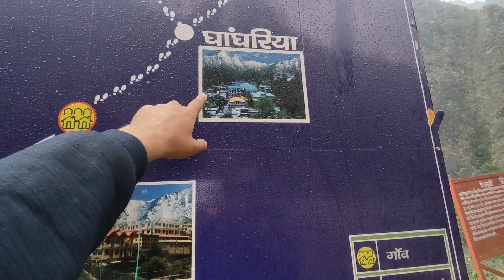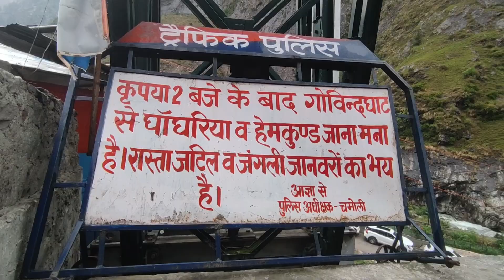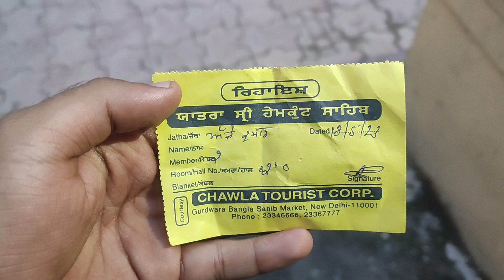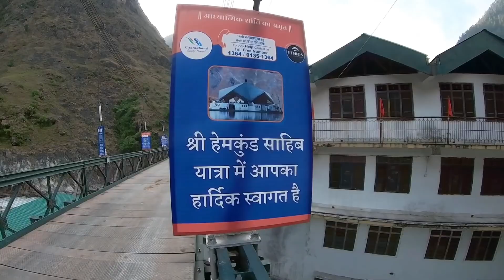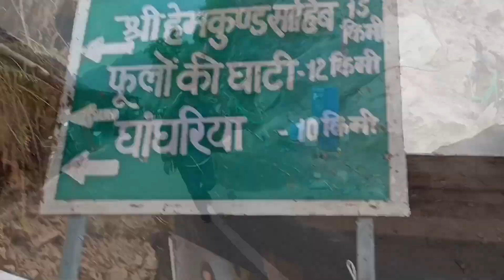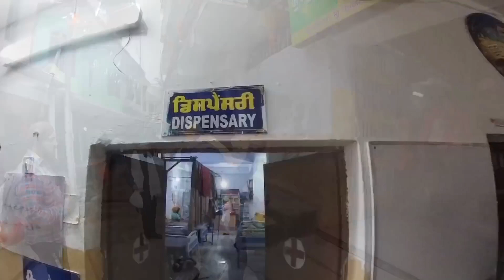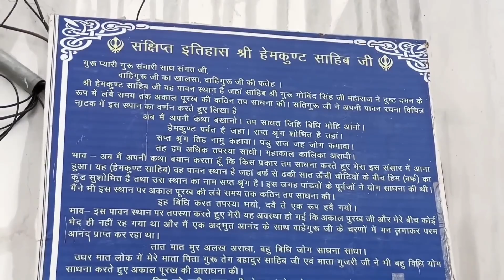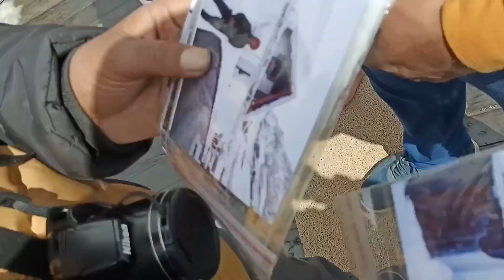Hemkund sahib yatra 2023 - hemkund sahib yatra 2023 full details | Govind ghat to shri hemkund sahib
Hemkund sahib yatra 2023 is a 2 day trek ( first day govind ghat to govind dham ( ghangaria ) which is of 13 kilometers distance and 2nd day govind dham to sri hemkund sahib 5 kilometer ). This is part 1 of my trek journey to sri hemkund sahib 2023 where i have shared my journey from govind ghat to hemkund sahib.
Gurudwara sri hemkund sahib is related to sri guru gobind singh ji ( 10th guru of sikhs ) at a height of 4633 meters ( 15200 feet ) and is also the highest gurudwara in the world. It is believed that sri guru gobind singh ji spent 10 years in meditation here.

In this video, i have shared all information related to hemkund sahib yatra 2023 journey cost , where to stay , how to reach , hemkund sahib yatra 2023 experience , horse ride cost , helicopter , hemkund sahib yatra 2023 registration , what things you must bring for trek for hemkund sahib yatra 2023 , so make sure to watch this video till the end to know everything.

00:00 About hemkund sahib yatra 2023
00:26 How you can do hemkund sahib yatra 2023 and hemkund sahib yatra 2023 registration
01:44 Where to stay for hemkund sahib yatra 2023?
03:41 Govind ghat to hemkund sahib trek 2023
14:55 Outro